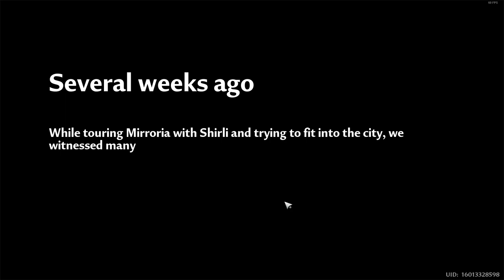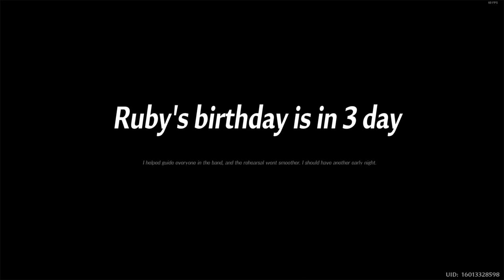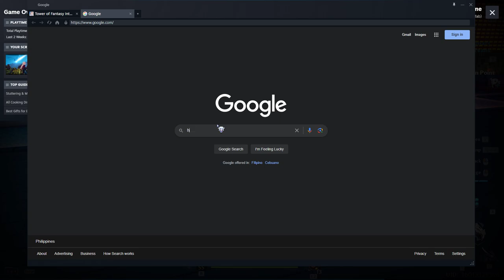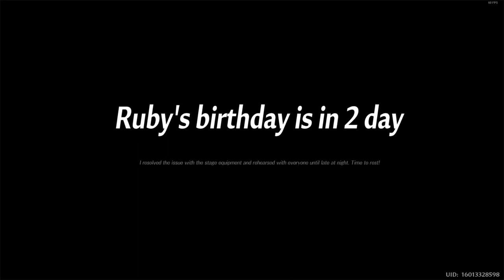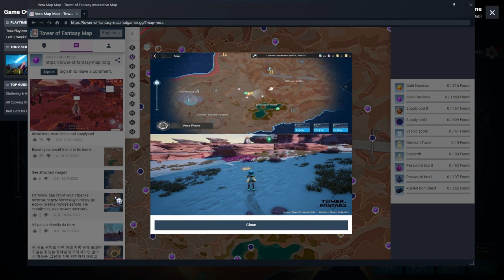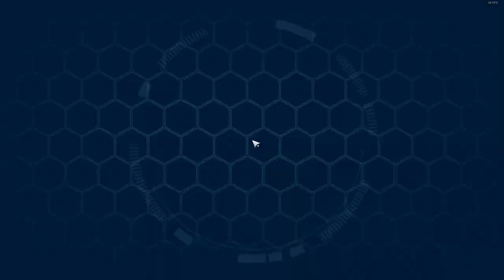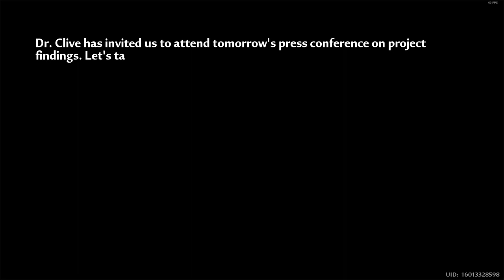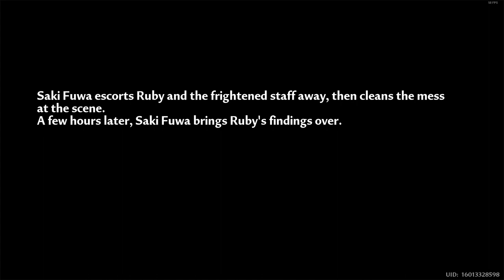[Tower of Fantasy] (2024) My F2P Journey on a Gacha game FULL GAMEPLAY - Part 9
Vera questline now.. Dang this map is so huge I haven't expected this massive update since I last played this game.